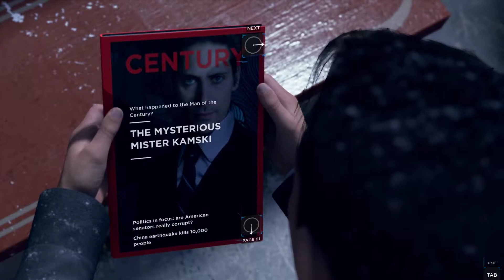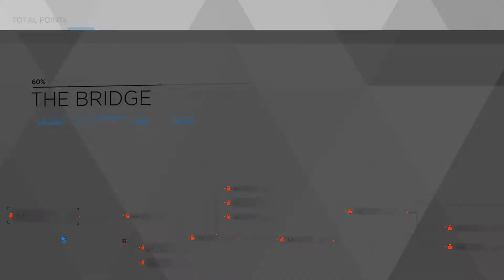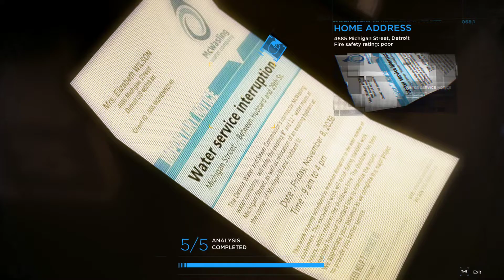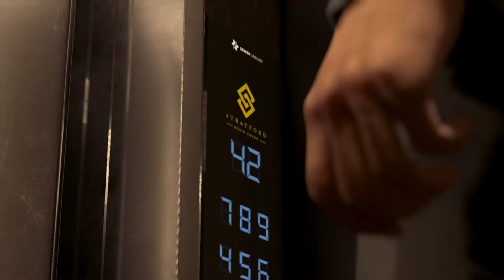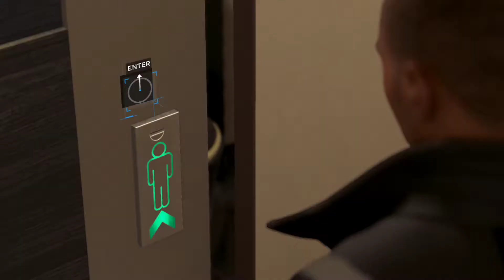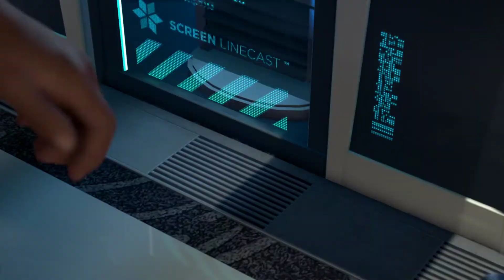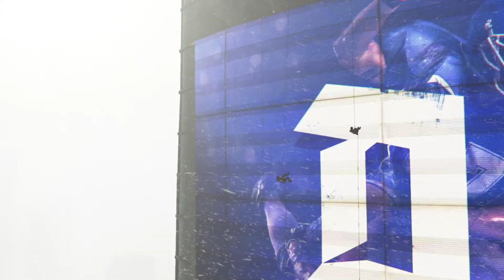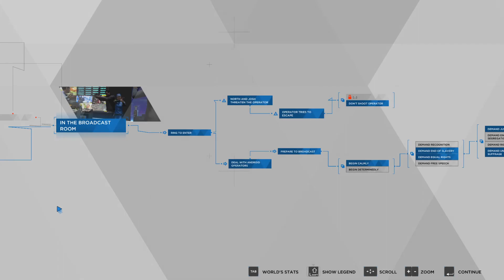Detroit Become Human part-9 (Lorne Purnima with Z commentary) Life is hard.